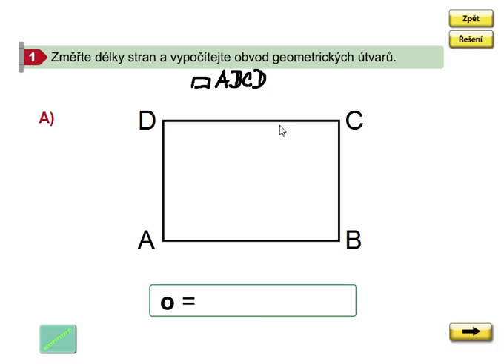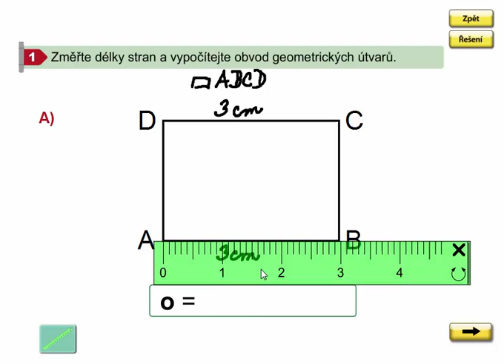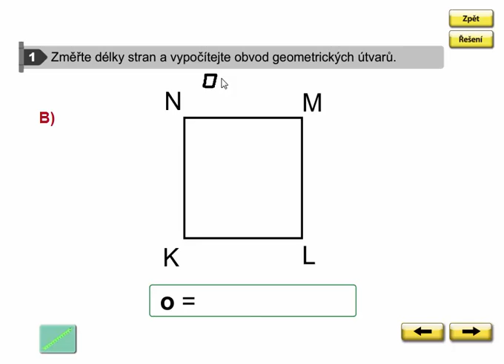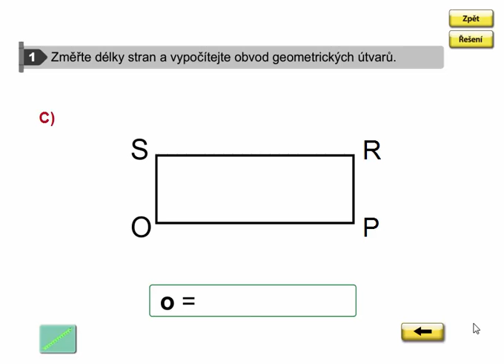Obvod čtverce a obdélníku (výpočet), Geometrie 3. ročník, strana 41, cvičení 1